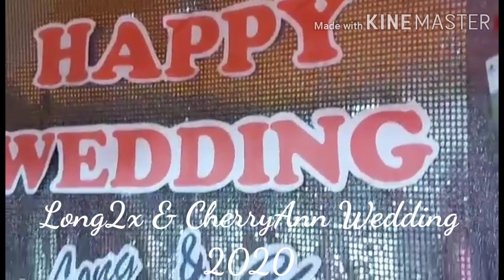Long2x & CherryAnn Wedding 2020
Marriage one person  is become two has love without condition.